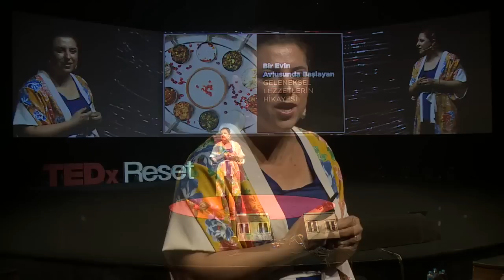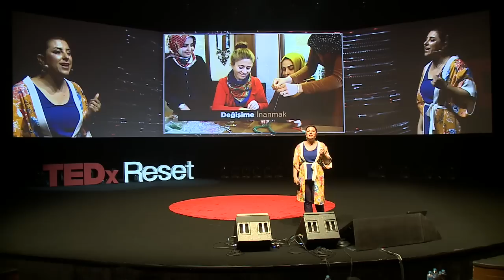Yola çıktım Mardin’e | On my way to Mardin | 2017 | Ebru Baybara Demir | TEDxReset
Kadın emeğinin bir coğrafyayı değiştirmesini öyküsü.

Story of change that happened by women's will and workforce.

2000 yılında Mardin’in ilk turistik işletmesi olan Mardin Cercis Murat Konağı’nı restore ettirerek restoran haline getirdi. Restorandaki kadın istihdamına öncelik vererek çalışanlarının çoğunu kadınlardan seçti. 2000 yılından beri 200’den fazla kadının iş ve meslek sahibi olmasını sağladı. 2015 yılında Mardin Cercis Murat Konağı’nda çalışan kadınlara yeni bir gelir modeli yaratma ihtiyacı doğdu ve 5 kadın aşçısı ile Hayatım Yenibahar Projesi’ni hayata geçirdi. Beş kişi olarak başladıkları bu girişimde çalışan kadın sayısı kısa süre içinde 21’e ulaştı.
She founded Cercis Murat Konagi Restaurant, Hayatim Yenibahar, and Amazon Kraliceleri initiatives which created jobs for more than 200 women in need. Ebru moved to Mardin, her hometown, in 1999 and started the Cercis Murat Konagi Restaurant. When tourism stopped in Mardin in 2015, due to local struggles and economic crises, Ebru had to provide a new way of income for the women she employed in Cercis Murat Konagi. She started a new social enterprise with her 5 chefs: Hayatim Yenibahar. When it started in October 2015, Hayatim Yenibahar social enterprise gave jobs to 5 local women. That number reached 21 women in a short period of time. Hayatim Yenibahar Project went beyond the borders of Mardin and became a success story for the whole region. In August 2016, with UNHCR support and Harran District Governorship partnership, Ebru led the Amazon Kraliceleri Social Enterprise Project. As a part of this project, she gave culinary lessons to 160 local and Syrian refugee women and men.